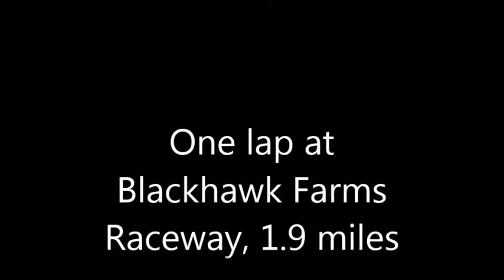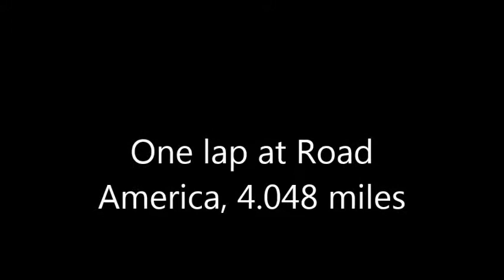3 track medley, Blackhawk Farms, Autobahn Country Club, and Road America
3 track medley 1. 25x - 1 lap each